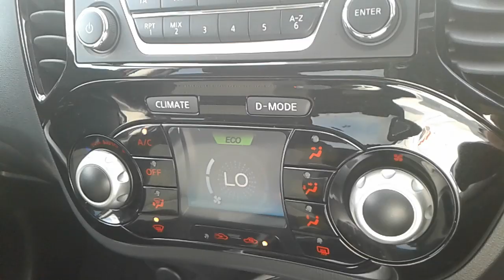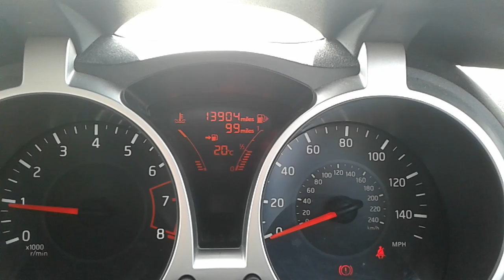Nissan Juke 1.2 Dig-t Acenta 5dr - FH16LHG